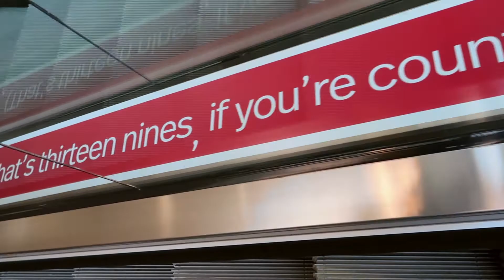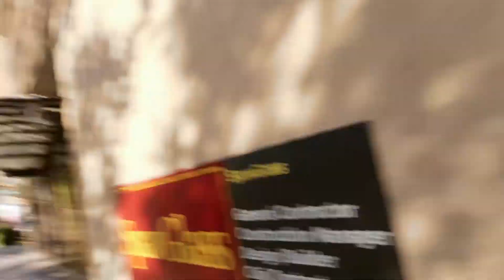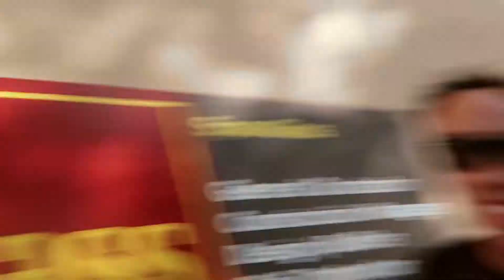The Moment of Truth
/drum roll